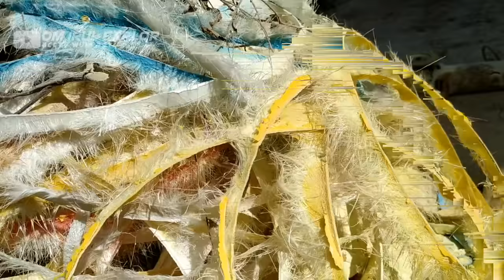Modifikasi Truk Part-1 || Cara Membuat Wheeldop Truk dan Mobil... Ternyata Sangat Mudah ?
Wheeldop itu variasi mobil yang wajib ada untuk truk/bus modifikasi.

untuk yang mau tanya detail, harga jual dll silahkan DM Instagram / Facebook " Om IRUL Explor" atau Wa.082326760757
Lokasi Cahaya Variasi, alamat Jalan Raya Pantura Subah-Batang tepat samping barat Jembatan Timbang Alas Roban 🙏

Untuk tanya jawab silahkan masukkan di kolom komentar.
Terim kasih sudah menonton semoga sehat selalu,amin